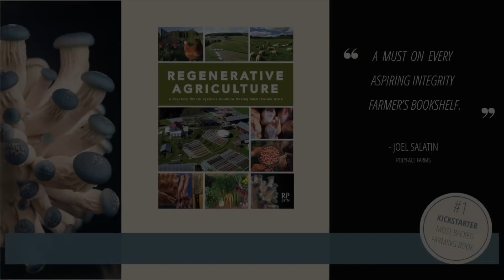July Aerial Flyby (another week gone by)